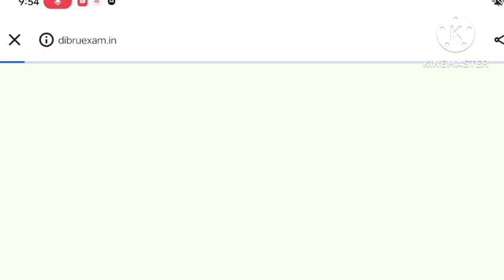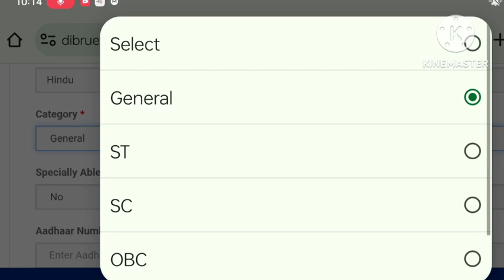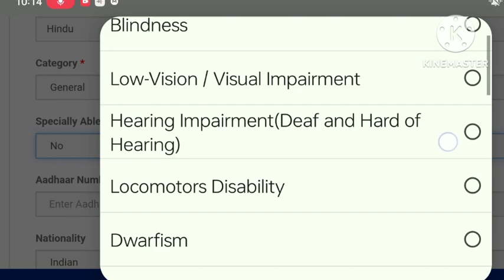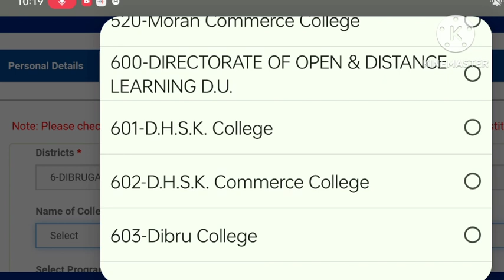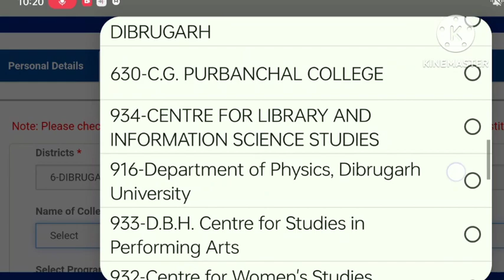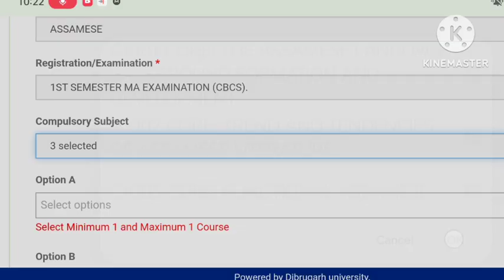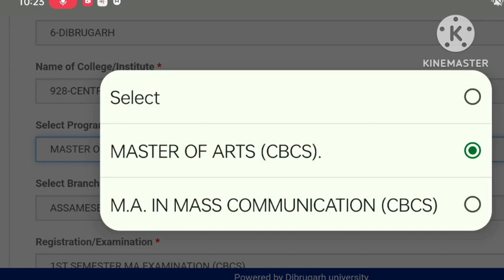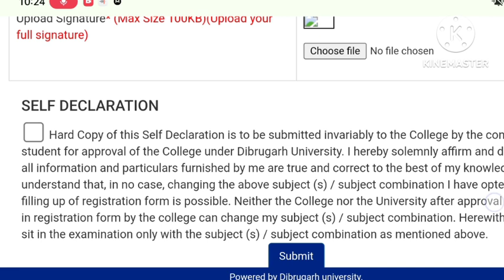Dibrugarh University PG 1st Semester Registration 2023 || DU MA,MSc,MCom 1st sem registration 2023